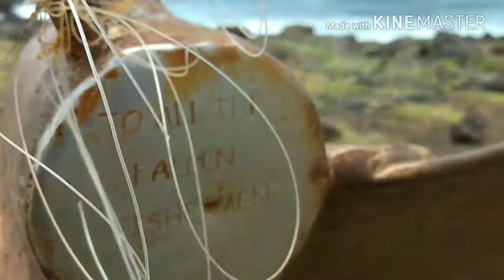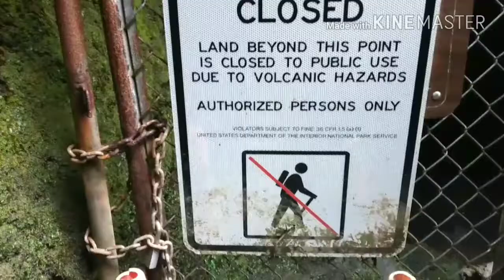1 day in Hawaii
Song:joakim karud-dreams